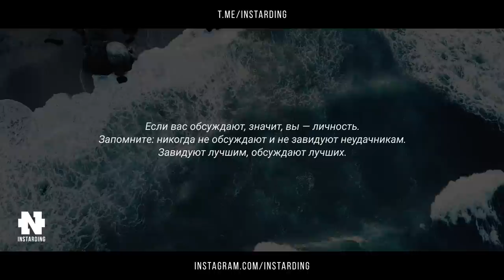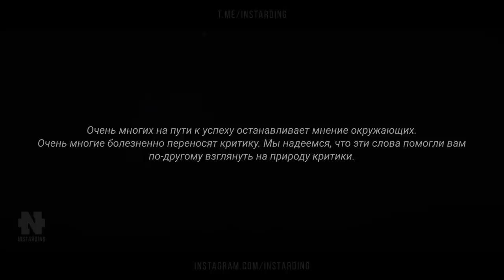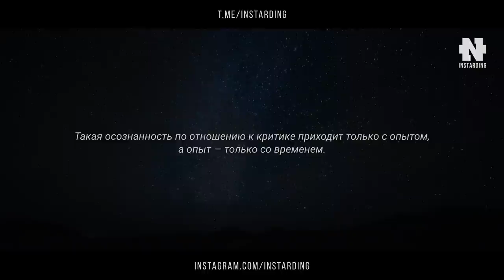ЕСЛИ ТЕБЯ ОСКОРБЛЯЮТ И КРИТИКУЮТ! 14 СИЛЬНЕЙШИХ ЦИТАТ!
Наши проекты!